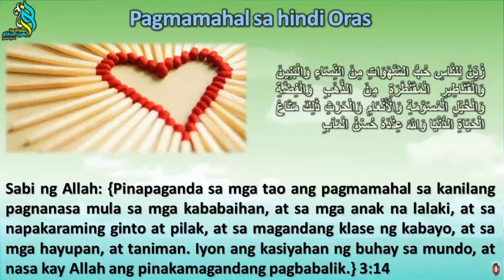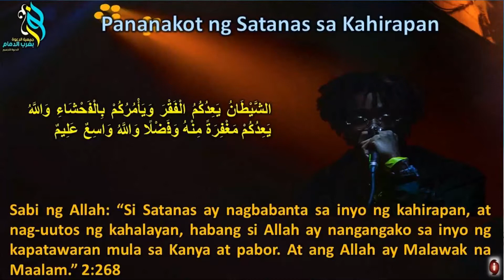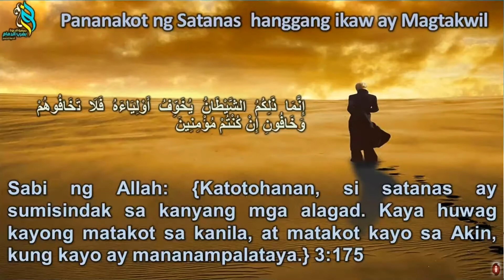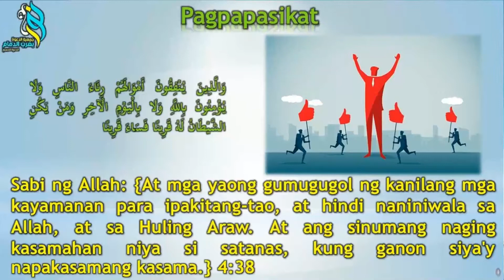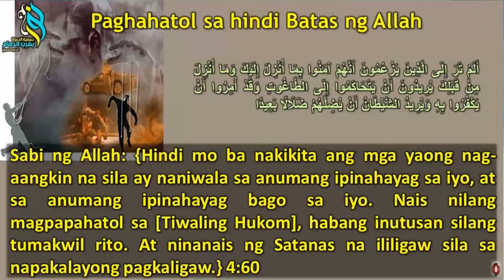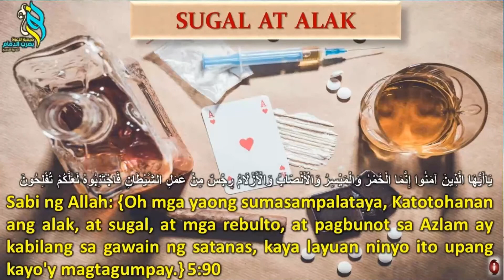Mga Bitag ng Satanas 4 (4 فخ الشيطان )